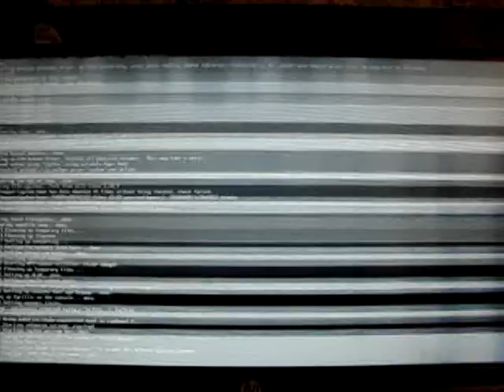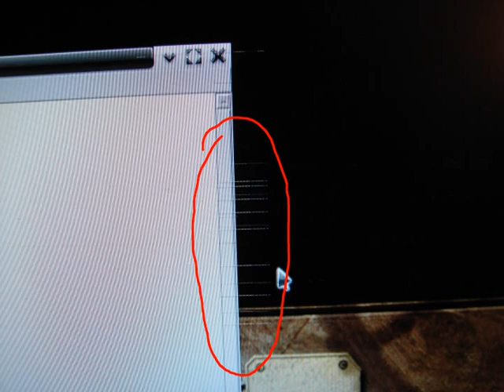HP monitor Xorg problem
HP 3420 (All-in-one PC) problems with Xorg and i915 drivers.

Grub is at high resolution, but Xorg yields lines (in the middle of video) which can not be completely eliminated (final part)